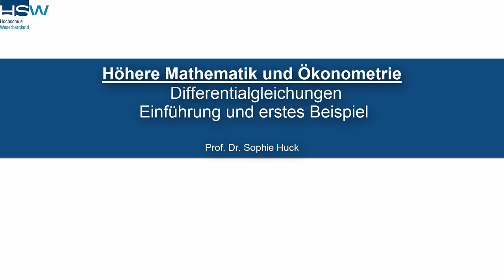3.1 Differentialgleichungen | Einführung und erste Beispiele